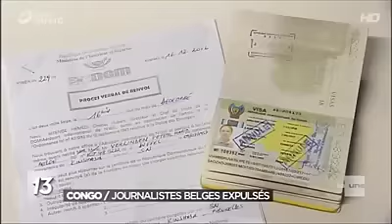18 décembre, KABILA DÉCIDÉ A MASSACRÉ LES KINOIS CE 19 DÉCEMBRE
KABILA DÉCIDÉ A MASSACRÉ LES KINOIS CE 19 DÉCEMBRE